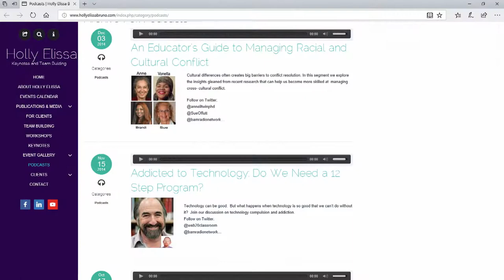Let's Meet Holly Elissa Bruno